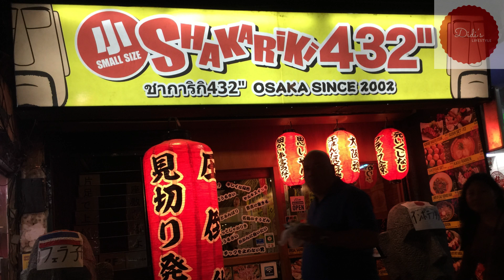Pattaya Walking Street